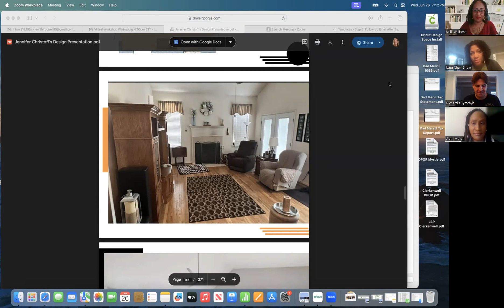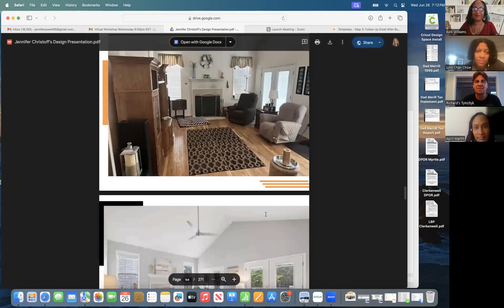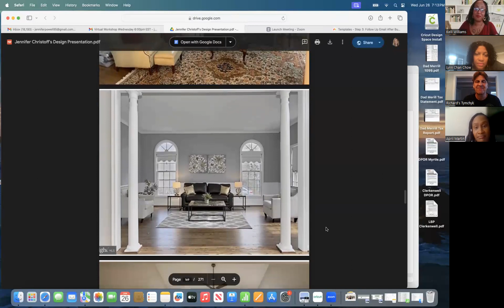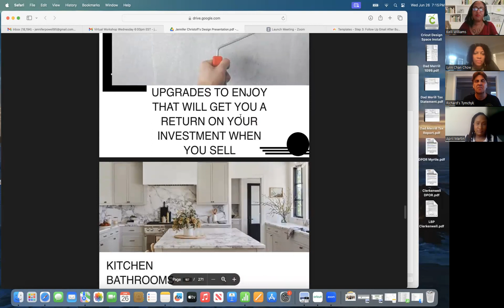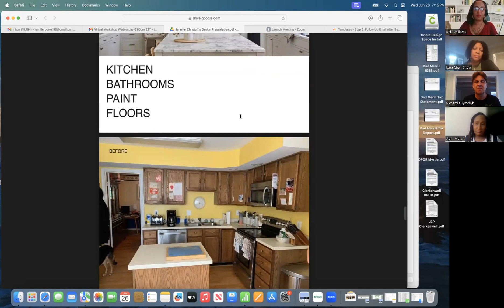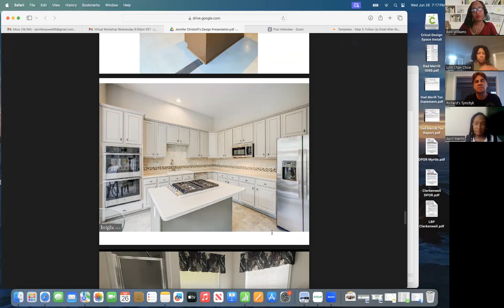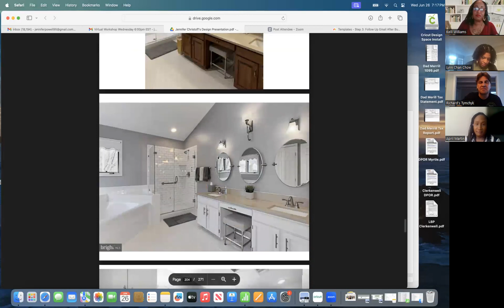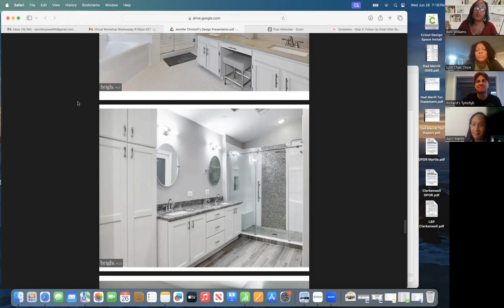2024 HOMEBUYING VIRTUAL WORKSHOP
2024 HOMEBUYING VIRTUAL WORKSHOP
Welcome to our 2024 Homebuying Virtual Workshop! Join us online for expert advice, tips, and resources to help you navigate the homebuying process. Whether you're a first-time buyer or looking to upgrade, this workshop is perfect for you. Learn about the current market trends, mortgage options, and how to find your dream home. Don't miss this opportunity to gain valuable insights from industry professionals from the comfort of your own home.

Follow our experts!

Jennifer Powell Christoff & The Right Fit Realty Team
REALTORS®
KW Metro Center, 2111 Wilson Boulevard, Suite 1050, Arlington, VA 22201